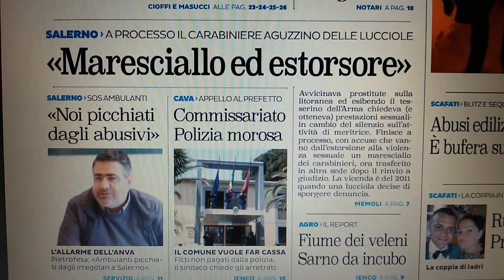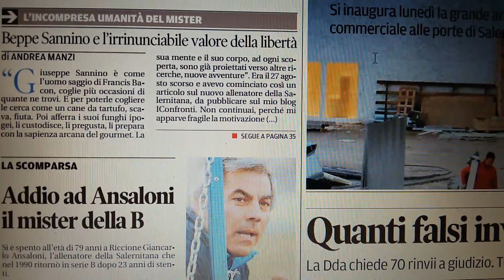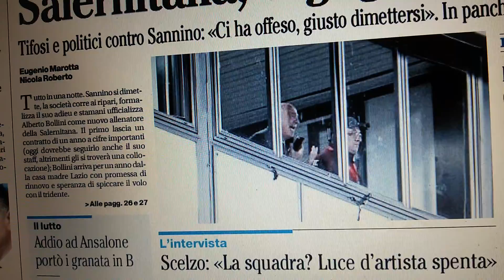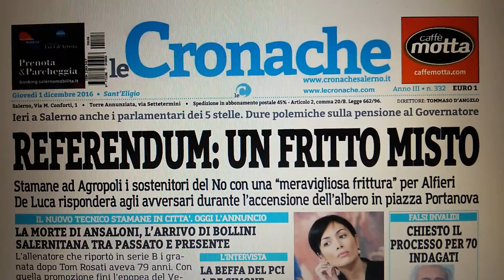Salerno prime pagine giornali del 1^ dicembre 2016